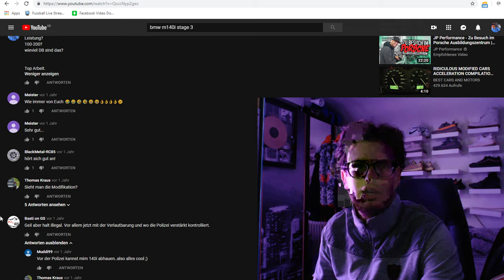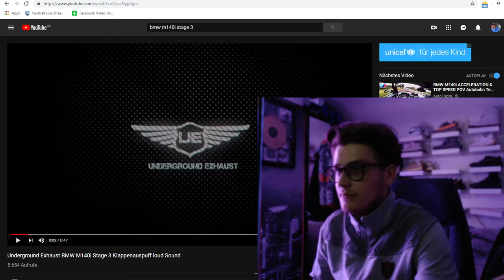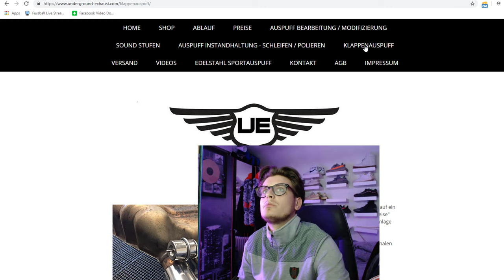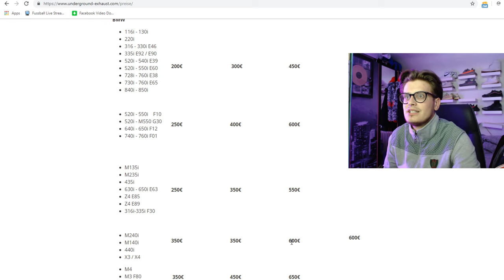Reaction: Underground Exhaust | unglaublich Laut - BMW M140i „Stage 3“ Klappenauspuff | loud Sound